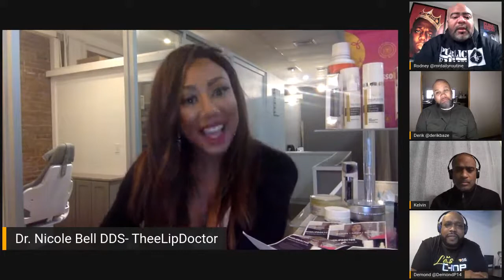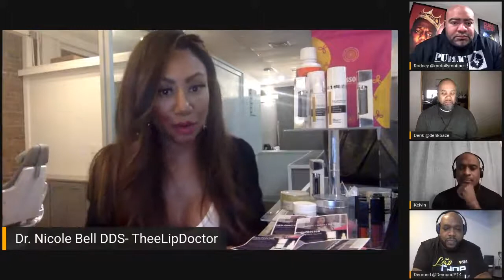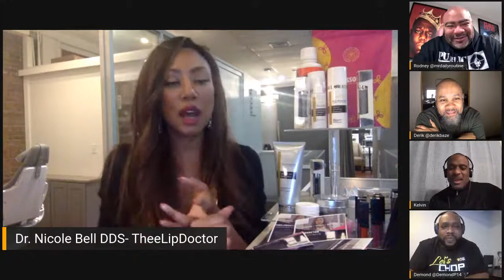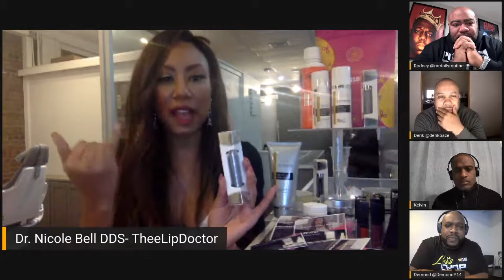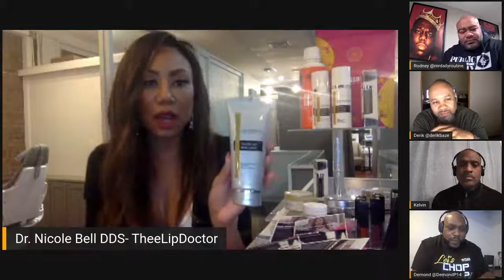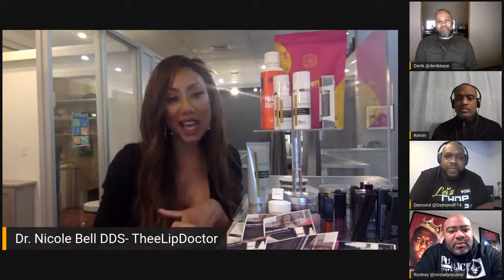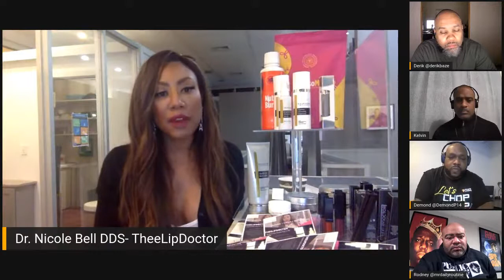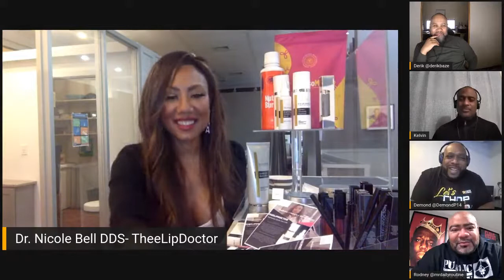Let's Chop It Up Episode 15 Saturday January 23, 2021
The hosts discuss the topics of the week. Interviews include Dr. Djenane Bartholomew & Dr. Nicole Bell, who will discuss implant surgeries for women, and what to look out for. Also, the hosts will interview Trainer Leon Alston, on physical fitness and tips on how to get in shape.